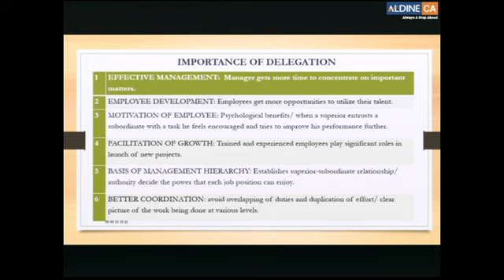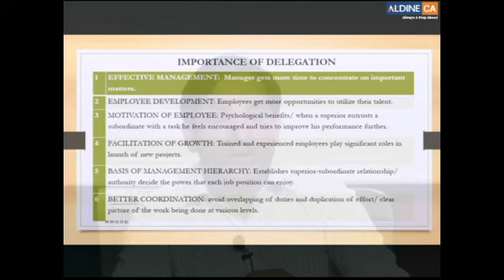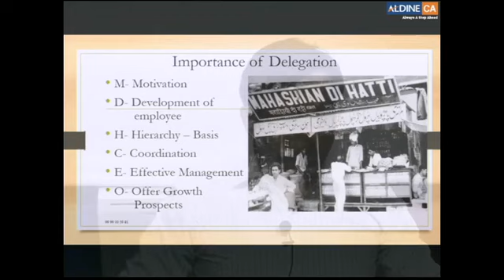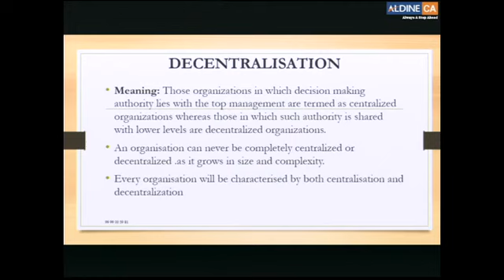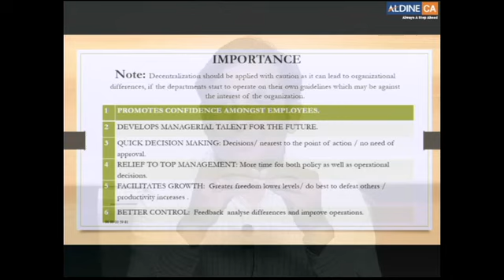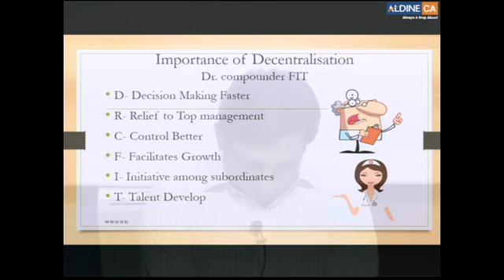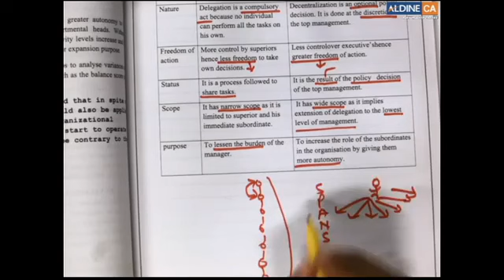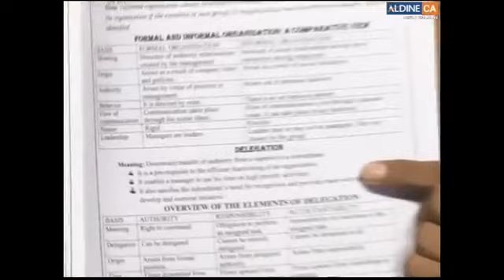BST XII | Delegation Decentralisation | BY CA RAM AHUJA